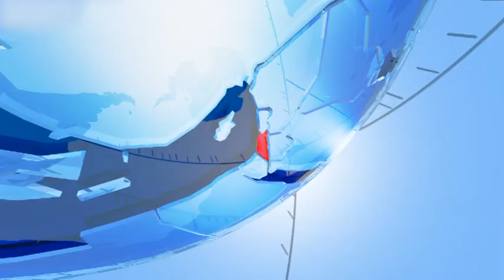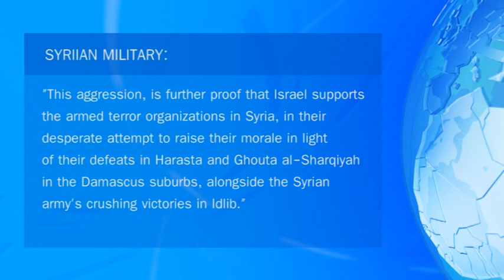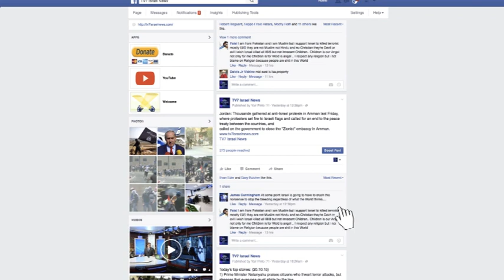TV7 Israel News 09.01.18 Israel allegedly launches three separate attacks against Syrian arms-depot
1) Damascus accuses Israel of launching three separate strikes against it, in an attack that Syrian sources revealed to TV7 "has destroyed an arms-depot belonging to Iran's revolutionary guards."
2) The United Nations Security Council convened an emergency meeting that was called for by the United States, to discuss the latest unrest raging across Iran.
3) Baghdad announces that it will start exporting oil from its northern Kirkuk fields, which it recently recaptured from Kurdish forces, to the Islamic Republic of Iran, with a first delivery date scheduled before the end of January.